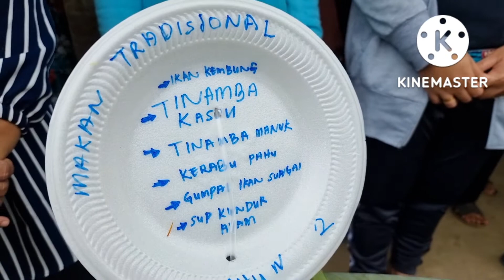Pertandingan Masakan Tradisi Dusun.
Pertandingan memasak PIBG SK MOHIMBOYON sempenan Hari Malaysia.